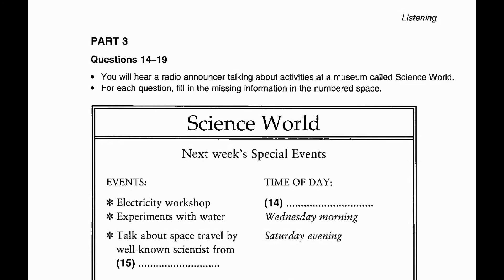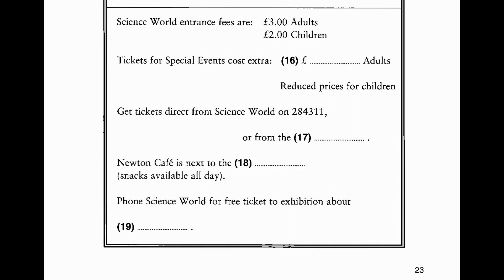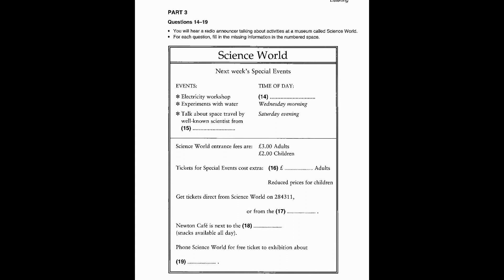Study English online (B1). Preliminary English Test (PET) Listening Book 3 : Test 1 part 3